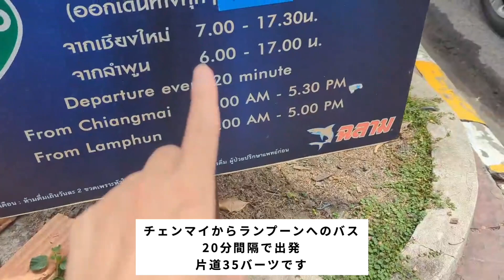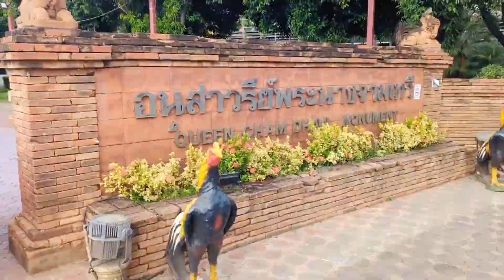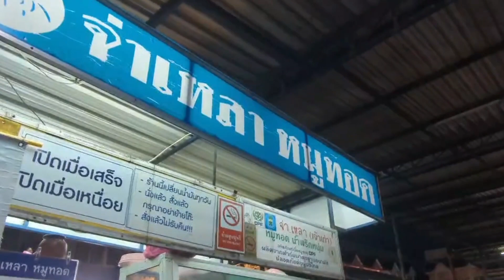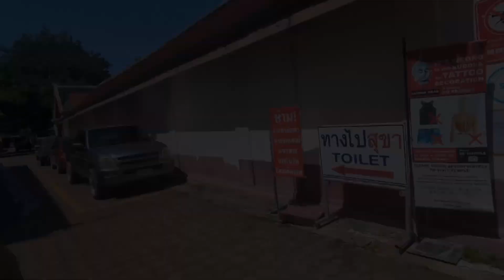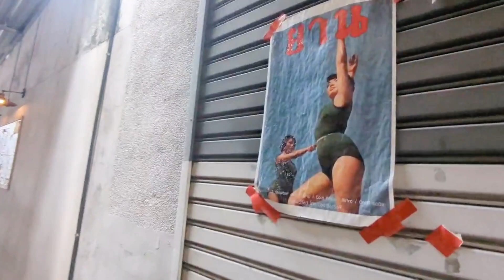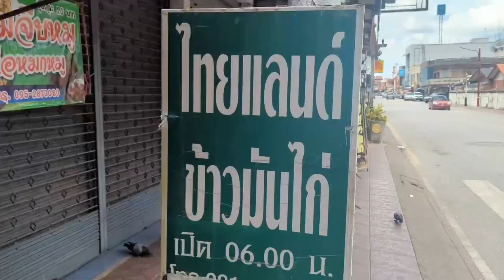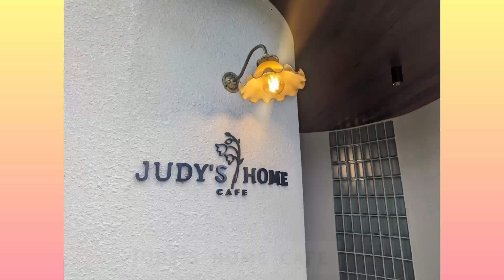【タイ旅行 ランプーン編】ホテル Jamadevi Lamphun / チャーマーテーウィ女王碑 / ワット・プラタート・ハリプンチャイ / サムローに乗って市内観光、食べ歩き/ ランプーン夜市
2023年8月中旬 ホテルJamadevi Lamphun に宿泊し、サムローに乗って市内観光。ワット・プラタート・ハリプンチャイ、チャーマーテーウィ女王碑、ワット・チャーマーテーウィーを見学し、有名なタイ料理屋、カフェを巡って、食べ歩き。その昔、ハリプンチャイ王国の都として栄えた風情ある町の旅です。jamadevi